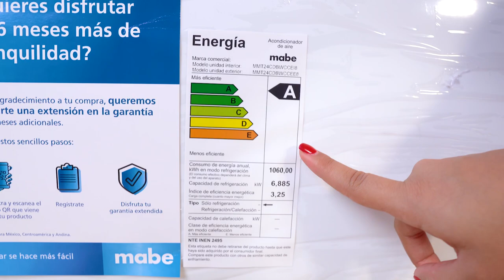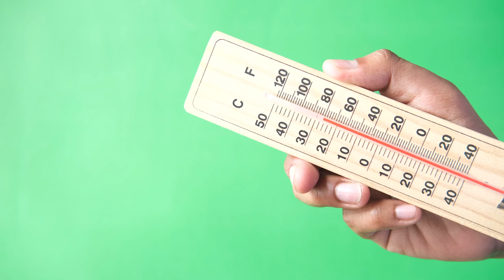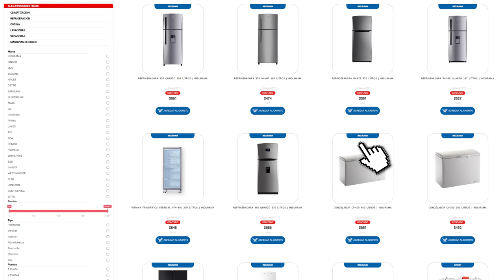❄️ Aire acondicionado 24000 BTU MABE | Características y review completo | Gran Hogar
¡DILE ADIÓS AL CALOR!🤩😎
👉 Mantén tu ambiente en la temperatura ideal !!! ❄️

Es Felicidad...